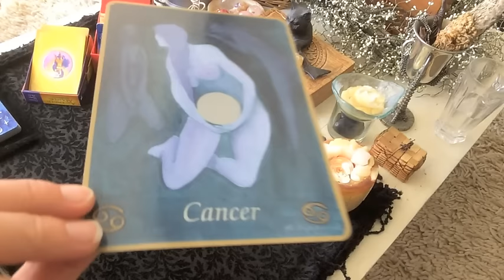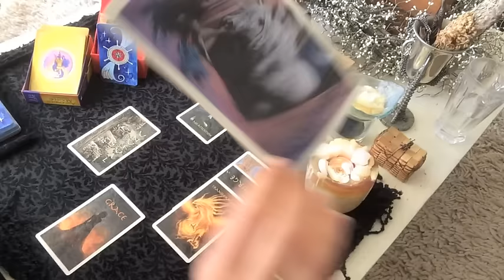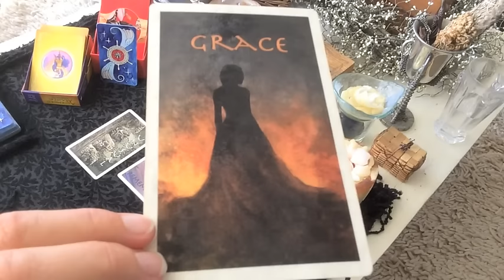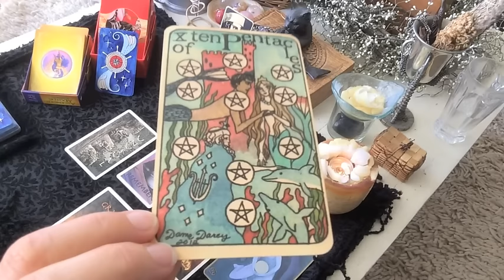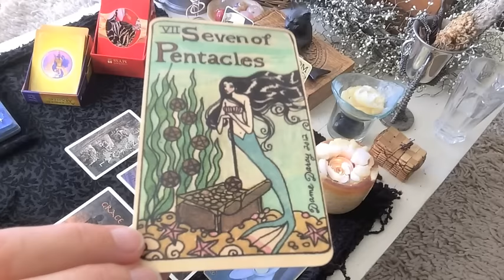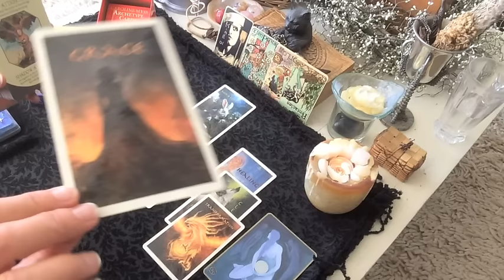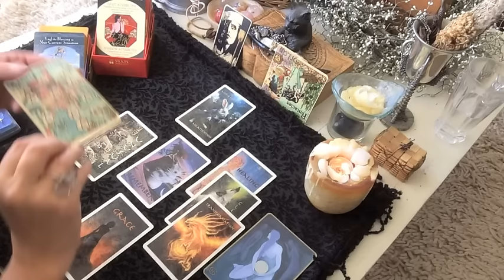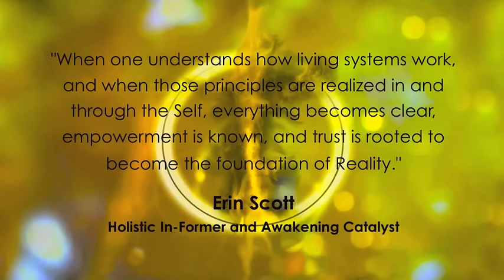Taurus August 2015 | Alchemy Scope for Your Soul Cycle (July 15 New Moon to August 14 New Moon)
The 6-point Alchemy Scope, for your soul cycle and guidance, with Erin Scott to serve your clarity, alignment, transformation, evolution and bliss. For August 2015. With Astrology as our foundations, here we have your Symbology, I Ching, Divination, Master, Archetype and your Dakini.

Here, (6) areas are brought forward to feed your alchemic journey:

1. The symbology of the New Moon (that is seeding the monthly cycle) and informing us all on the collective and macrocosmic scale.
2. The I Ching - your sign's microcosmic cycle unfolding now.
3. A divination spread - using either the Bral Talej or my own 144-card deck or the Tarot - will highlight an event or circumstance your soul has brought forward for you to learn through.
4. The archetype - the archetypal qualities asking to be awakened, instigated and evolved in you.
5. The Ascended Master - the guidance to support your journey.
6. The Dakini - what to embody to optimally serve your growth and maturation during this cycle.

CREDIT: Read about Penny Slinger and her work at 64dakinioracle.org

To our wholeness and evolution,
Erin Scott, M.Sc., Holistic In-Former and Awakening Catalyst